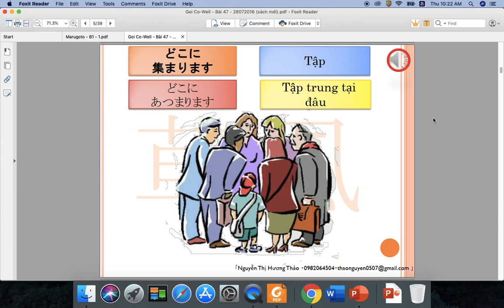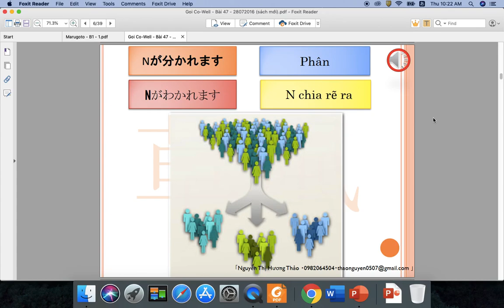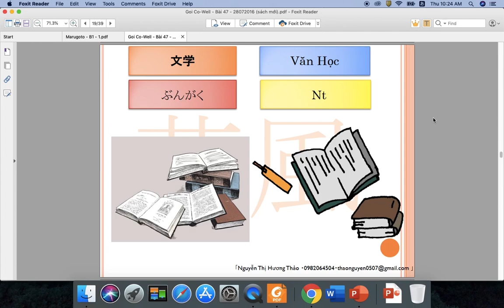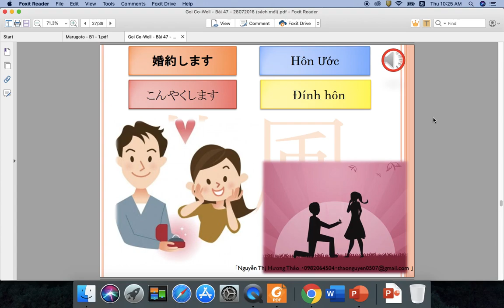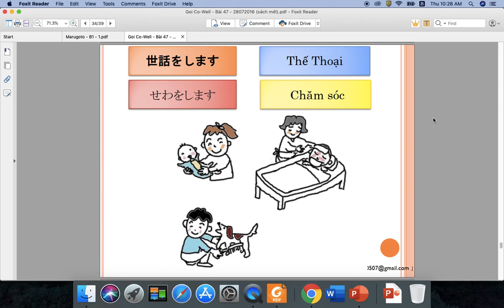CO-WELL Asia | Minna no Nihongo - Bài 47 - Từ vựng